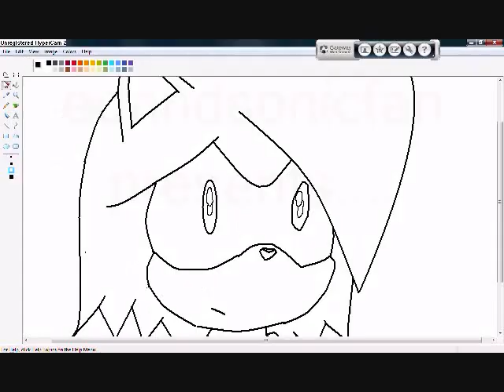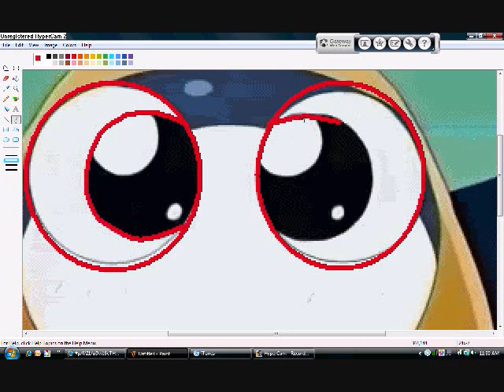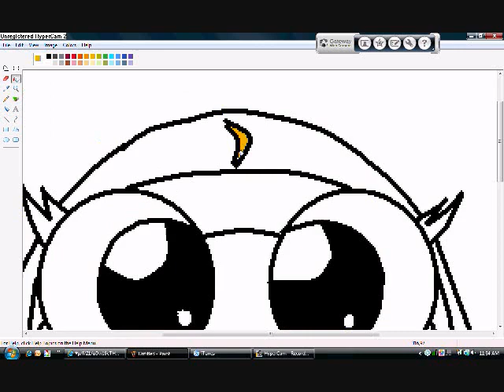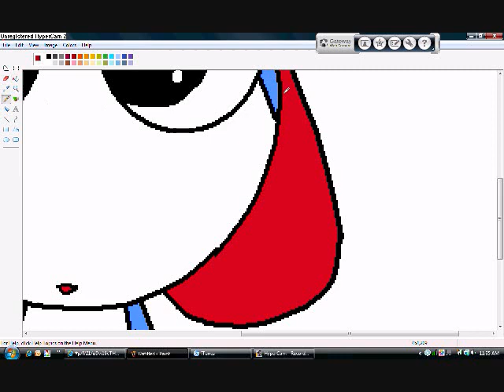Moonchan on paint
My main charater on Keroro show!